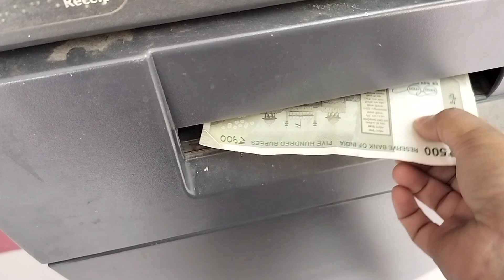Mere life ki First interview dene Gayi/ keisa raha! / kahan gayi! kya hua result!? 😳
hello guys keep support on my channel and this video is all about a trip and a interview in my life actually my first interview job interview keep watching till the end then you will know what happened to me and how is it going it's a blog all about the first day experience for a job interview